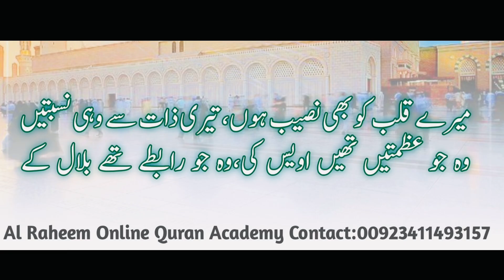Juz:01 | Surah: Al-Baqarah lesson 27 | Ayat 67 to 71 | Ep:29 |Translation and Tafseer in Urdu/Hindi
AL Raheem Online Quran Academy
Online Quran Tutor
Online Quran Academy live

Join us

Join us